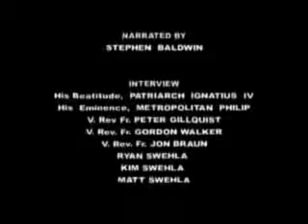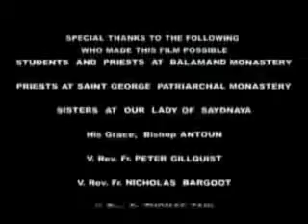Nhà thờ đức tin cổ xưa - một phần tài liệu 3/3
Làm thế nào cũ là đức tin chính thống?

Nếu bạn là một Lutheran, tôn giáo được thành lập bởi Martin Luther, một cựu tu sĩ của Giáo Hội Công Giáo, trong năm 1517.

Nếu bạn thuộc Giáo hội Anh, tôn giáo được thành lập bởi vua Henry VIII trong năm 1534 bởi vì Đức Giáo Hoàng sẽ không cấp cho ông ly dị với quyền tái hôn.

Nếu bạn là một Baptist, bạn nợ những giáo lý của tôn giáo của bạn để John Smyth, những người đưa ra nó ở Amsterdam năm 1606.

Nếu bạn là một Methodist, tôn giáo được thành lập bởi John và Charles Wesley ở Anh năm 1774.

Nếu bạn là một Mặc Môn (ngày Thánh Hữu), Joseph Smith bắt đầu tôn giáo ở Palmyra, New York, năm 1829.

Nếu bạn tôn thờ với Salvation Army, giáo phái của bạn bắt đầu với William Booth ở London vào năm 1865.

Nếu bạn thuộc một trong những tổ chức tôn giáo được gọi là "Giáo Hội Nazarene, Phúc Âm Ngũ Tuần", "Giáo Hội thánh thiện," hoặc "Nhân chứng Jehovah," tôn giáo của bạn là một trong hàng trăm các giáo phái mới được thành lập bởi những người đàn ông trong hàng trăm năm qua .

Nếu bạn là người Công Giáo La Mã, nhà thờ của bạn chia sẻ cùng phong phú tông đồ và giáo lý di sản như Giáo Hội Chính Thống cho ngàn năm đầu tiên của lịch sử của nó, vì trong thiên niên kỷ đầu tiên của họ là một và cùng một Giáo Hội. Đáng tiếc, vào năm 1054, Đức Giáo Hoàng La Mã tách ra từ bốn Patriarchates Tông khác (trong đó bao gồm Constantinople, Alexandria, Antioch và Jerusalem), bằng cách giả mạo với Creed gốc của Giáo Hội, và tự cho mình là sai lầm. Do đó nhà thờ của bạn là 1.000 năm tuổi.

Nếu bạn là chính thống Kitô giáo, tôn giáo được thành lập vào năm 33 của Đức Giêsu Kitô, Con Thiên Chúa. Nó đã không thay đổi kể từ thời điểm đó. Nhà thờ của chúng tôi hiện nay gần như 2.000 năm tuổi. Và đó là vì lý do này, mà Chính thống giáo, Giáo Hội của các Tông Đồ và các Giáo Phụ được coi là đúng "một Công giáo Thánh Tông Đồ và Giáo Hội." Đây là di sản lớn nhất mà chúng ta có thể truyền lại cho những người trẻ của thiên niên kỷ mới.